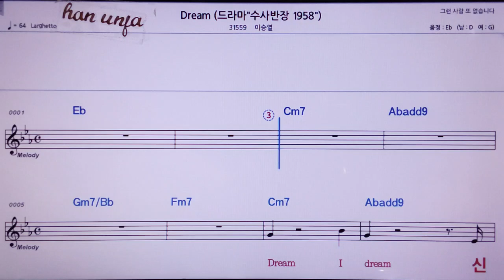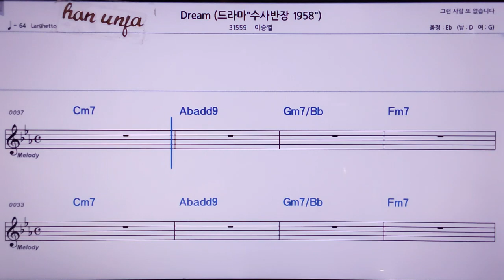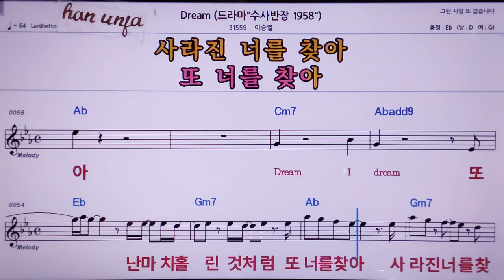💖Dream/히승열 👍MR,노래방, 악보, 코드,Karaoke With Sheet Music